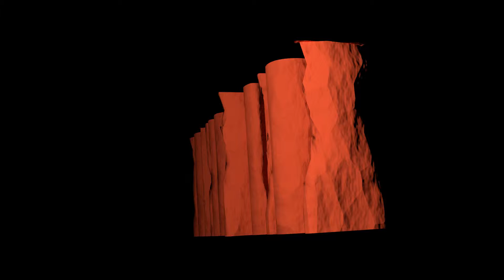Perpspectives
Modeled, rendered, titled and video edited in Blender using Cycles.